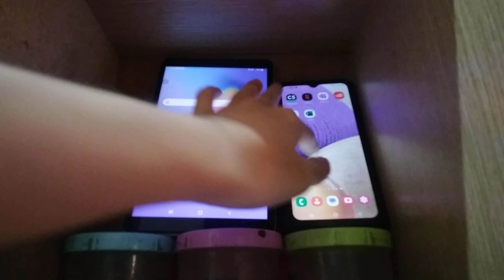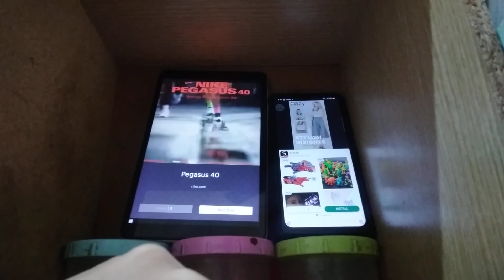Talking Tom Blast Park Echo 19042